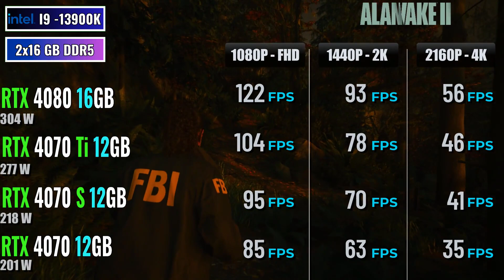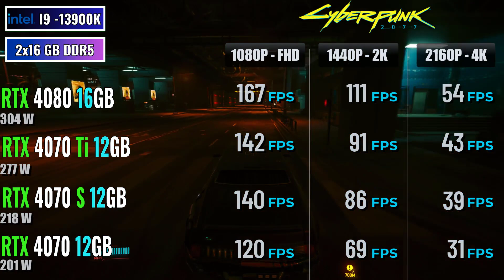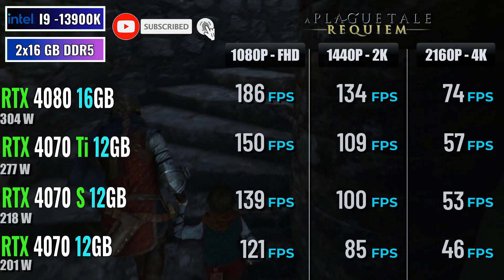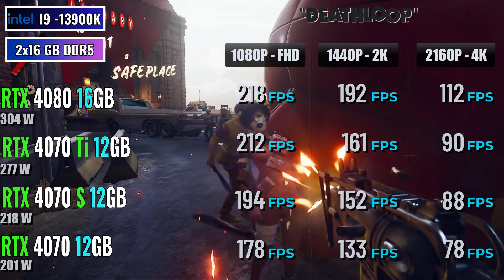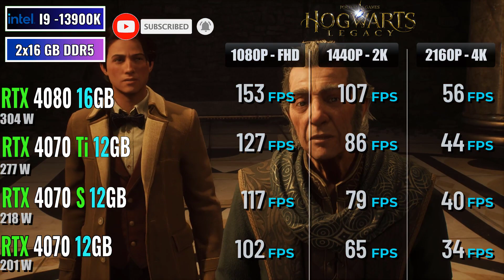RTX 4070 vs RTX 4070 SUPER vs RTX 4070 TI vs RTX 4080 - Test in 20 Games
@AMBenchmark RTX 4070 vs RTX 4070 SUPER vs RTX 4070 TI vs RTX 4080 - Test in 20 Games 1080p, 1440p, 2160p, 2k, 4k

The RTX 4080 is the most powerful of the four cards, offering the best performance in 4K gaming.
The RTX 4070 TI is a close second, offering slightly lower performance than the RTX 4080 but at a lower price point.
The RTX 4070 SUPER is a good mid-range option, offering good performance at 1440p and 1080p.
The RTX 4070 is the least powerful of the four cards, but it is still a good option for 1080p gaming.
Price:

The RTX 4080 is the most expensive of the four cards, with an MSRP of $1299.
The RTX 4070 TI is priced at $999.
The RTX 4070 SUPER is priced at $799.
The RTX 4070 is priced at $599.
Other factors to consider:

Power consumption: The RTX 4080 is the most power-hungry of the four cards, with a TGP of 350W. The RTX 4070 TI has a TGP of 320W, the RTX 4070 SUPER has a TGP of 285W, and the RTX 4070 has a TGP of 220W.
VRAM: The RTX 4080 has 16GB of GDDR6X memory, the RTX 4070 TI has 12GB of GDDR6X memory, the RTX 4070 SUPER has 12GB of GDDR6X memory, and the RTX 4070 has 12GB of GDDR6 memory.
Ray tracing performance: All four cards support ray tracing, but the RTX 4080 and RTX 4070 TI offer the best performance.
Overall:

The best graphics card for you will depend on your budget and your gaming needs. If you are a serious gamer who wants the best possible performance, then the RTX 4080 is the best option. If you are on a budget, then the RTX 4070 is a good option. The RTX 4070 SUPER and RTX 4070 TI offer good value for money, and they are good options for gamers who want to play at 1440p or 1080p.